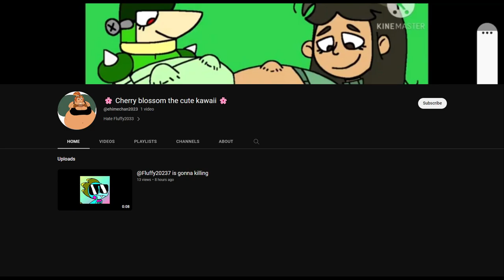WHAAAAAAA(t) went wrong here bruh...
bruh they have VORE as their banner and a FAT character as their pfp
wtf up with kids nowadays ._.

audio belongs to @SAMTIME